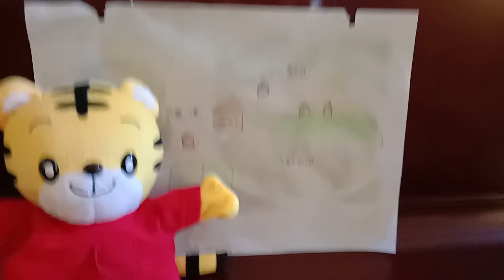王大永遊台灣第八集-彰化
主導演：尤智永
副導演：許嘉宜
編劇：許辰佑
旁白：許辰劭
演員：尤智永